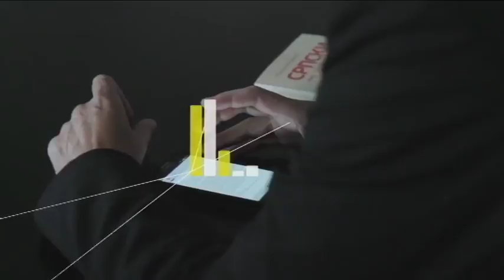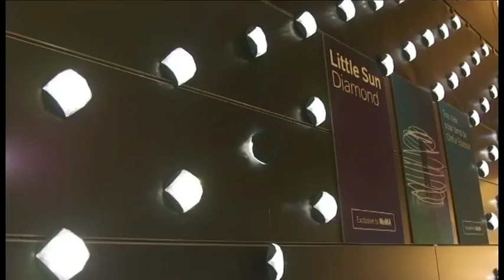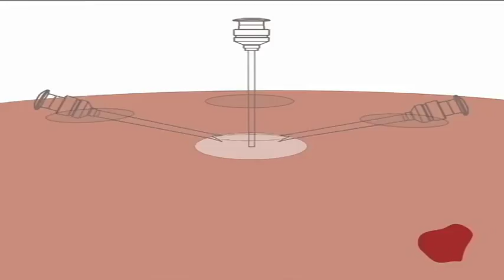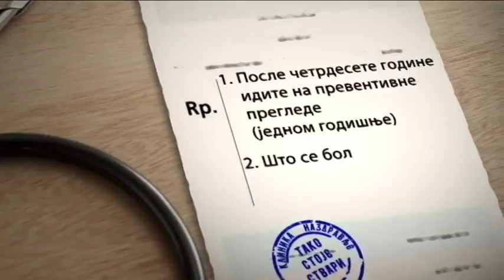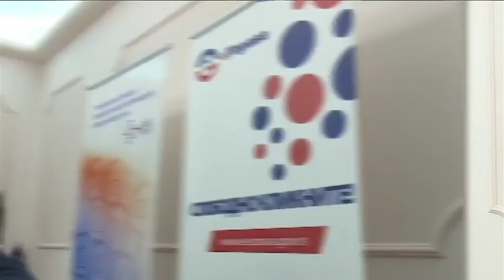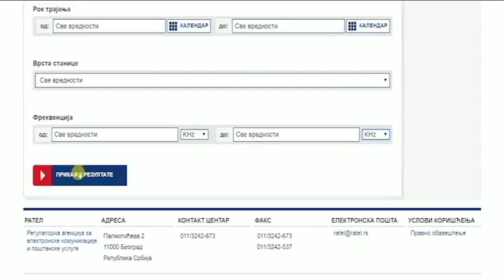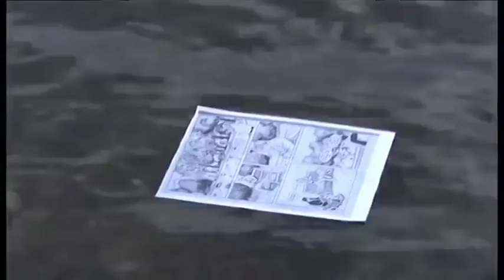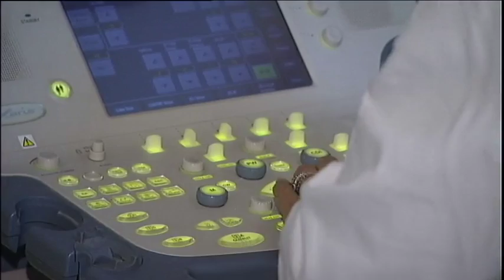Tako stoje stvari - 25.09.2017.